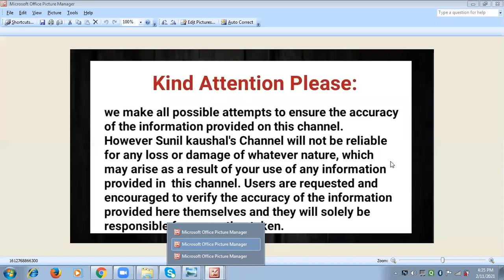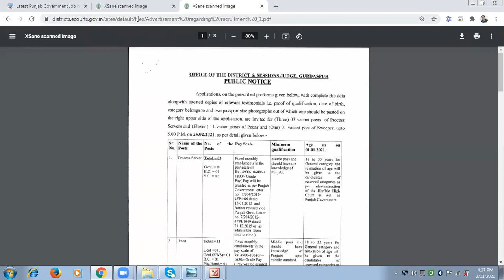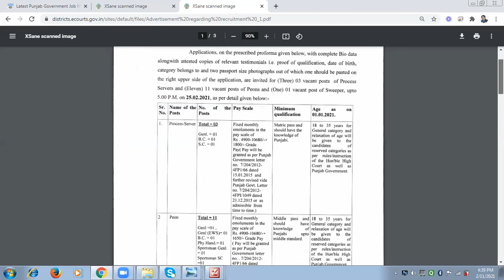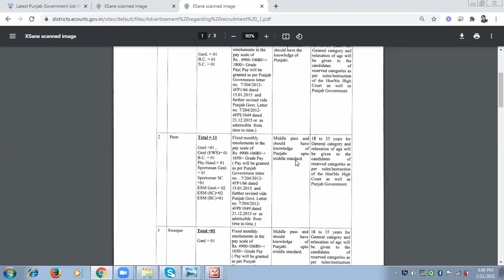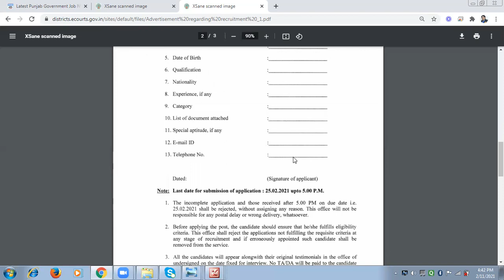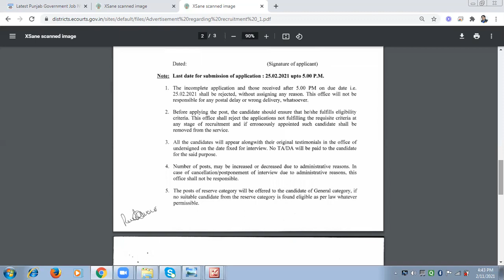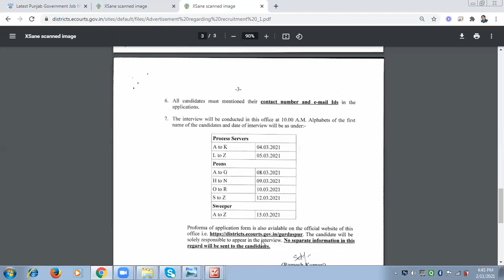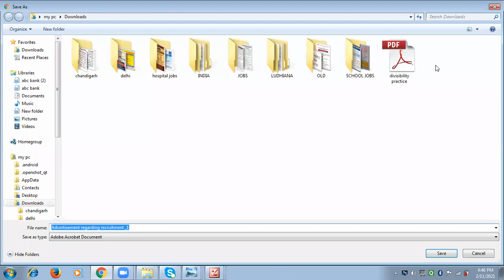Punjab District Court Recruitment 2021 Gurdaspur distric court jobs.8th/10 Punjab vacancies 2021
Punjab District Court Recruitment 2021||Punjab Sarkari Peon Job 2021||  Jobs in GURDASPUR 8th, 10th

Rajasthan high court exam date , Rajasthan high court bharti 2021 Govtjobportal  Up high court vanacay Up vanacay 2021 Sandeep gyan Sarkari school chaprasi bharti 2021

Rajasthan high court recruitment,
ludhiana court peon bharti 2021,
punjab national bank recruitment 2021 notification,
pnb recruitment 2021,
mansa court peon bharti 2021,
ferozepur court peon bharti 2021,
mansa court bharti 2021,
punjab patwari bharti 2021,
punjab national bank bharti 2021,
punjab district courts bharti 2021,
punjab district court clerk bharti
2021,
bank jobs 2021,
ludhiana court process server bharti 2021,
Gurdaspur court peon bharti 2021,
Jalandhar court peon bharti 2021,